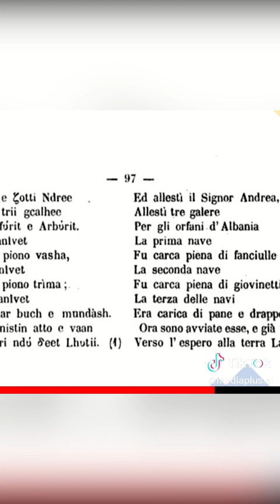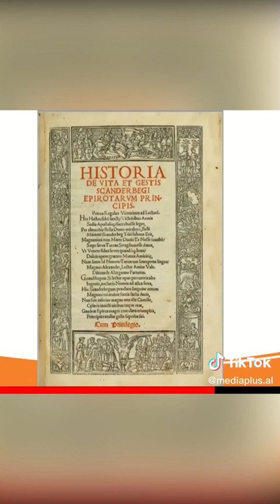Çfare merrnin me vete Arbereshët kur arratiseshin !